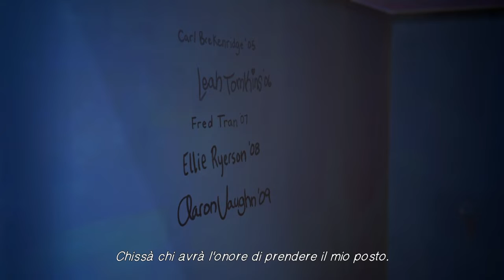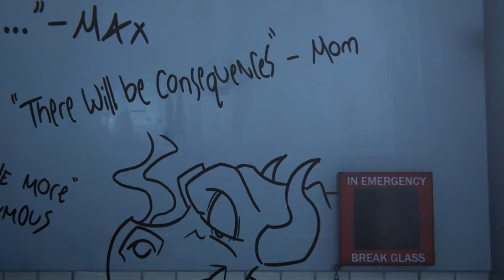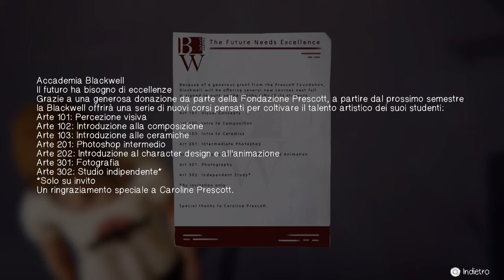Life is Strange Before the Storm Ep. 2 #2-Fuori dai piedi [1/2]!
Buona visione a tutti Paladini, oggi vi porto il secondo video del secondo episodio di Life is Strange Before the Storm, il DLC che funge da prequel a Life is Strange in cui controlleremo una Chloe Price sedicenne. Detto questo vi lascio al video sperando che vi piaccia, mettete mi piace, commentate ed iscriverevi. Al prossimo video! Ad Victoriam Paladini!

PAGINE E CANALI IN COLLABORAZIONE